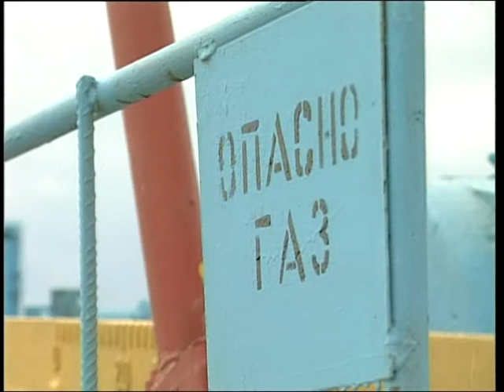ГПУ возбудила уголовное дело против служебных лиц "Укрнафты"